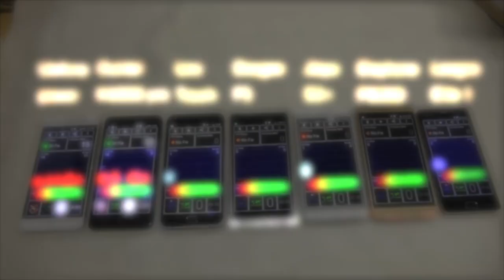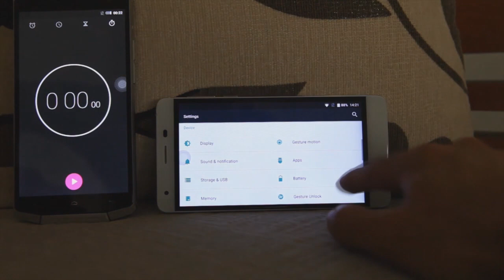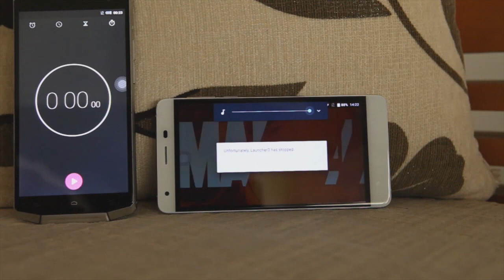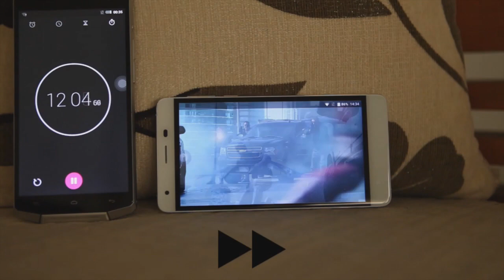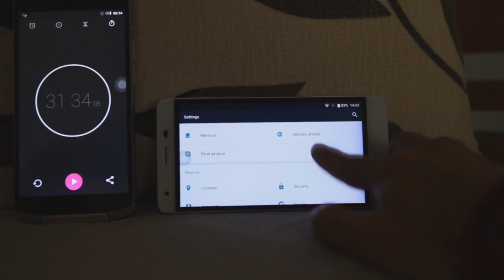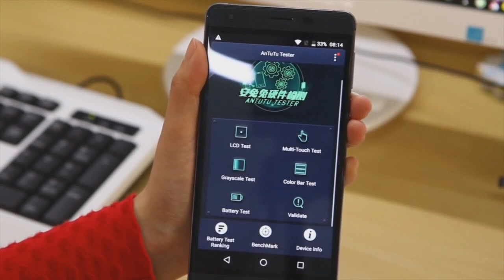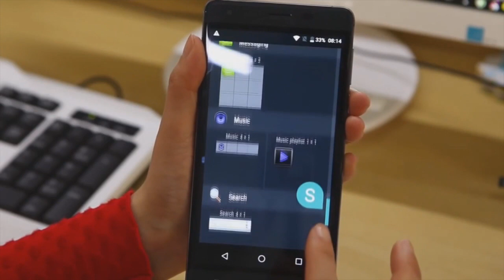Oukitel K6000 Pro. Vídeo promocional.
Hola amig@s!!!
Este vídeo no es una Review, simplemente un video promocional del nuevo terminal de Oukitel y que tendrémos próximamente en el canal para analizar.

El precio con cupón es de 149.99$ : RTDCK6000Pro